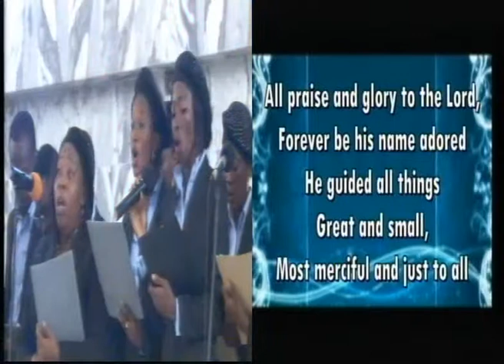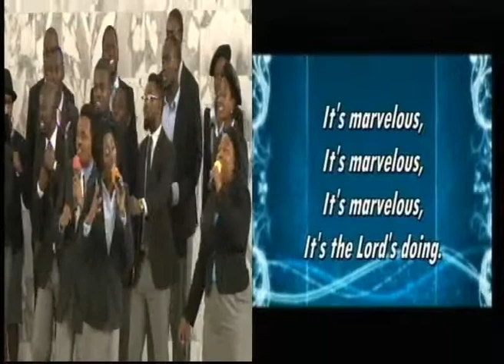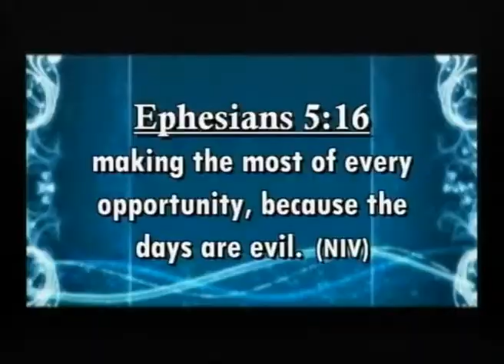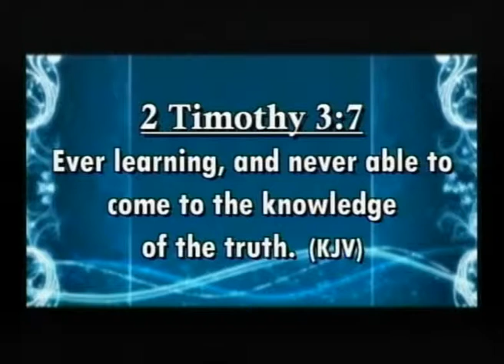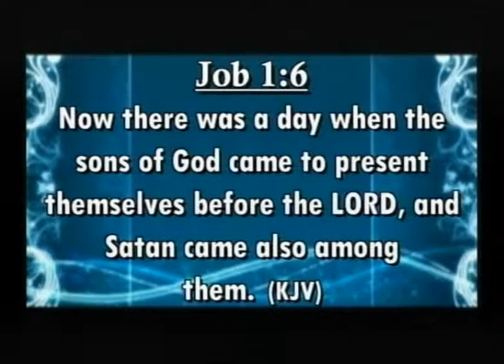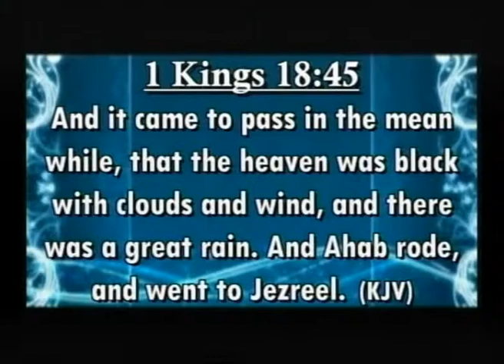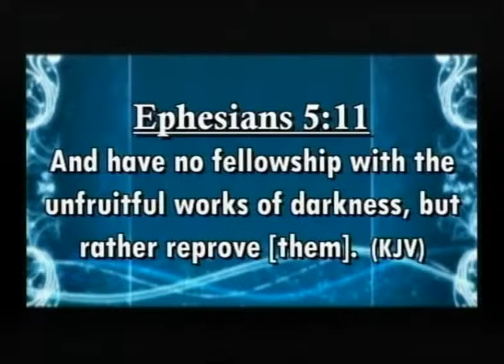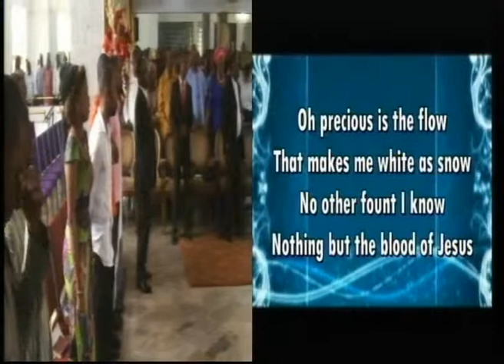Redeeming the Time and Understanding the Day